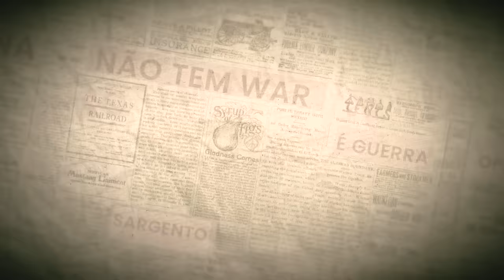O RECRUTA EP 55 "O SARGENTO BLOGUERINHO"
Me siga no Instagram: @tiago_dionisio
Siga também no Facebook: @TiagooDionisio